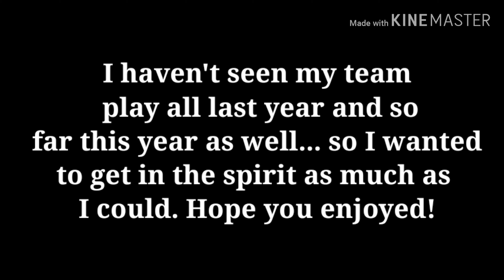Dan Bremnes - Up Again. Komets hockey edit!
Music title: Up Agin
By: Dan Bremnes

So I'm have been a big fan of the Komets even before I was born. When my parents went to a hockey game while my mom was still pregnant she could feel me moving around a whole lot at the games. I know I am and always will be a huge fan of the Komets!😆☄🏒🥅